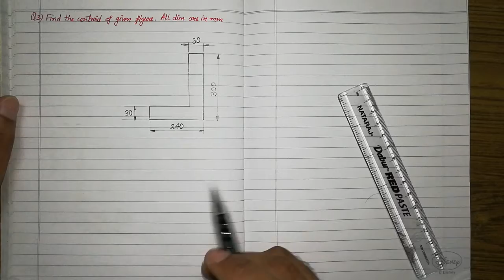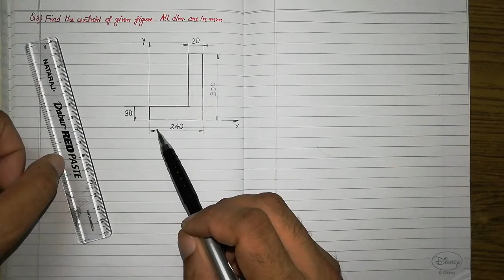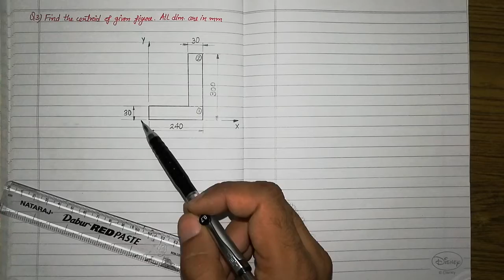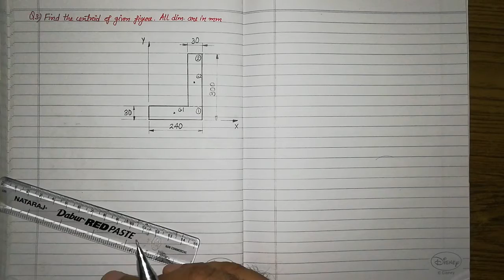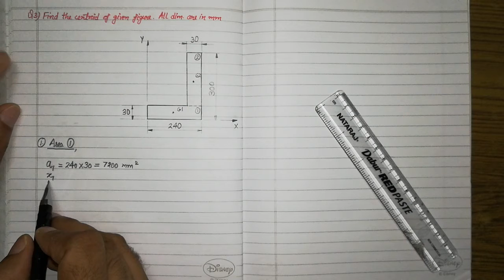How to find Centroid of L section | Centre of gravity of L section | Problem 3 | Mechanics | 9.4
Centroid of L section | Centre of gravity of L section | Centroid Problems | Centroid of Un-Symmetrical Composite Area | Engineering Mechanics